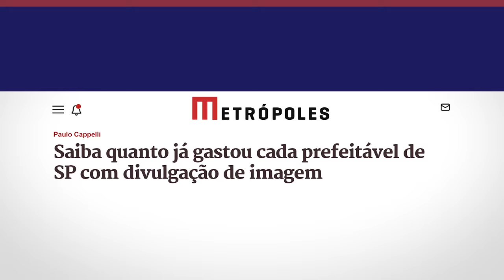O que está por trás do VALE-PICANHA de LULA!